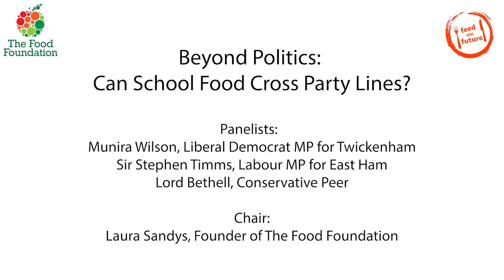Beyond Politics: Can School Food Cross Party Lines?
As part of the Feed the Future campaign, The Food Foundation hosted a special event at Central Hall in Westminster to showcase the benefits of Free School Meals has on academic attainment levels, school food quality, food insecurity, obesity, behaviour, school attendance, and local economies.

This cross-party panel discussed how Free School Meal expansion aligns with many of the most pressing political issues of today, be it health, prosperity, tackling inequalities and childhood obesity or levelling up, and conferred on what the political opportunities and barriers are to making school food a priority.

It was chaired by Laura Sandys, founder of The Food Foundation. Panellists included Munira Wilson, Liberal Democrat MP for Twickenham and the party’s education spokesperson, Sir Stephen Timms, Labour MP for East Ham and chair of the Work and Pensions Select Committee, and Lord Bethell, Conservative Peer and former Health Minister.

The event was held at Central Hall in Westminster, London.